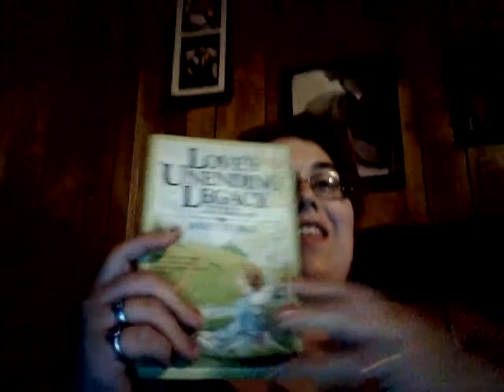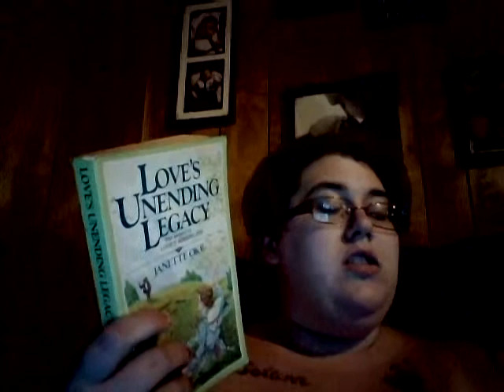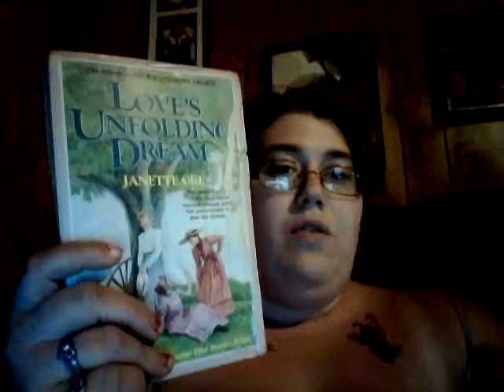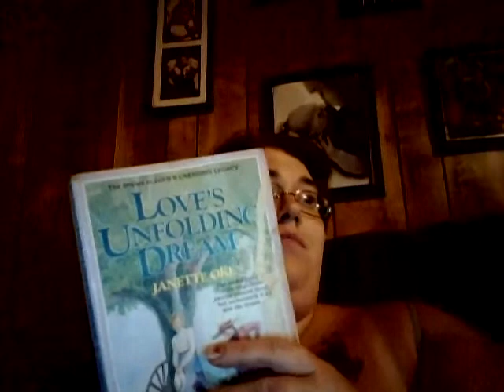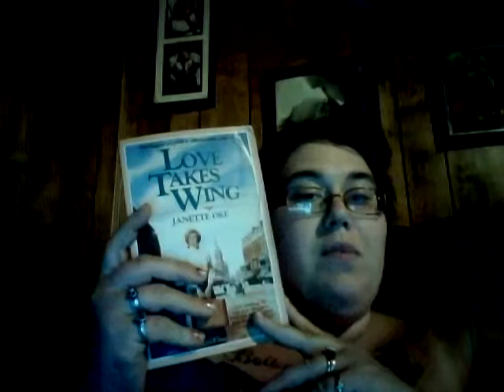Janette Oke's 5 and 6th book in the Love comes Softly Series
very good books and I don't even carefor westerns